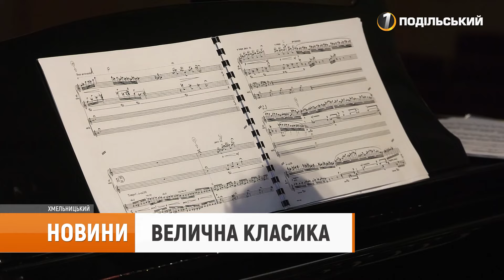Новини 22.05.2024 |ДТП забрало життя захисника |Як досліджують грунти задля врожаю